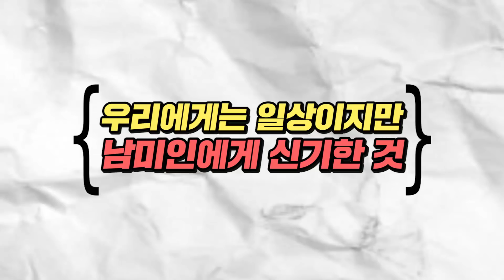우리에게는 일상이지만 남미인에게는 신기한것들 TOP5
오늘은 멕시코에서 온 나탈리아가

우리에게는 일상이지만 멕시코 사람들에게는 신기한 것들을 말해주엇는데요

어떠한 것들을 말해주었을까요~?

같이 나탈리아의 이야기를 들으러 가볼까요~?

◎오늘의 출연진 인스타◎